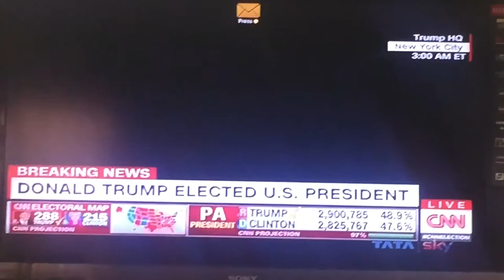Camera goes black at 3:00 am during Donald trump speech !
I wonder what happened